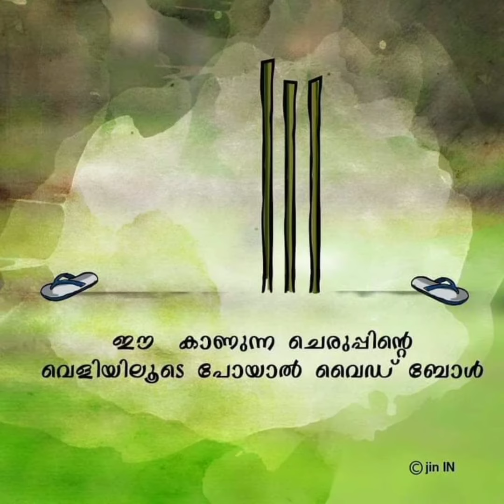ബാല്യകാല ഓർമ്മകളിൽ ക്രിക്കറ്റ് കളി@H2MM nostalgia cricket (jin in)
cricket